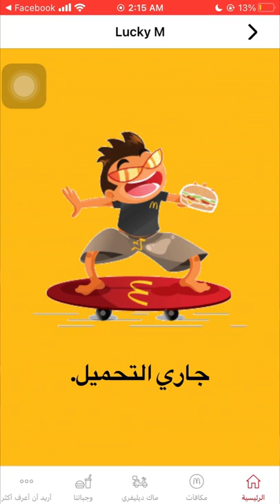ازاي جبت 5 بيج ماك ب 100 جنيه بس